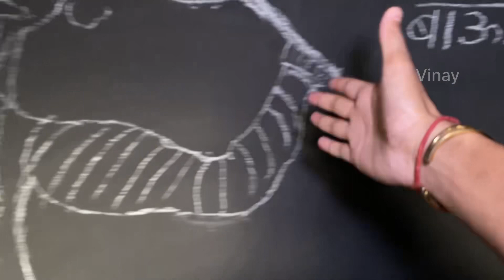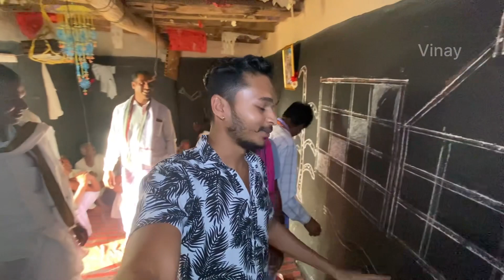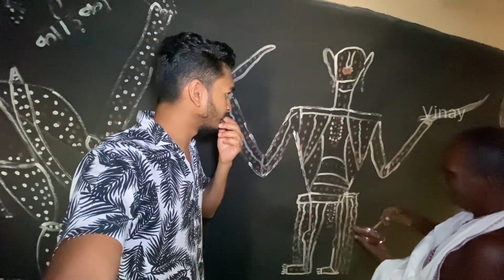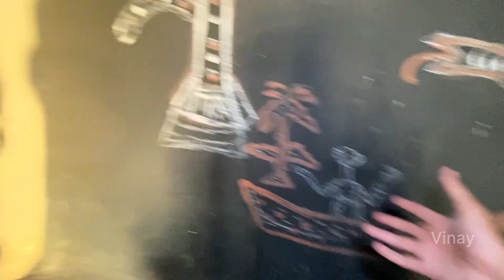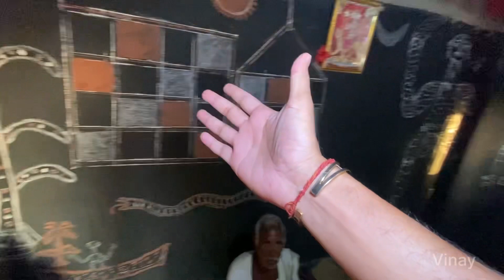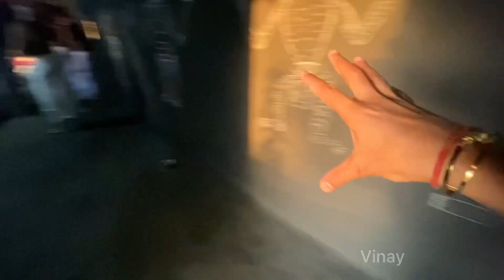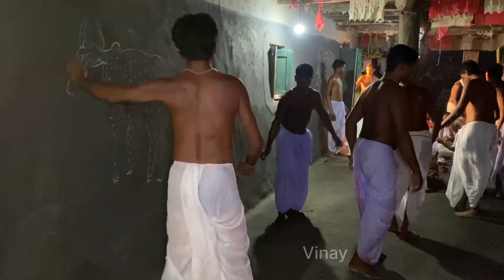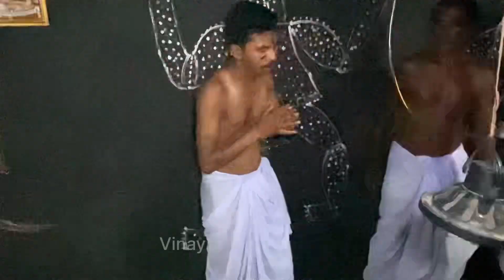The most Dangerous and Interesting worship of our society 🔥 || छोटे दिल वाले ना देखें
Your question:

saurabh joshi blog video
elvish yadav blogs on youtube
saurav joshi new video
saurav joshi today vlog
elvish yadav today vlogs
navratri special decoration
ganesh chaturthi decoration
navratri decoration idea at home
ganesh pooja decoration
food blogger new video
manoj food blogger
hindi food blogger
saurav joshi today video
indian vlogger vlog
pandey vlogger
manoj food blogger
vlogwithpoonam
uttarakhand vlogger vishal rawat
indian vlogger suraj
ginni pandey prank new vlog

 Indian Vlogs,
 New Vlog,
 Village Vlogs,
 Madhya Pradesh Vlogs,
 funny vlogs,
Hindi Vlog,
 desi vlog,
 school vlogs,
 trending vlogs,
family vlogs,
Viral Video,
Viral vlog,
village vlogger,
 lifestyle vlogs,
manojdeyvlogs,
my first vlog
vinay vlogs
vinay yadaw
vinay yadav block
vinay blog
vinay yadav vlogs
vinay vlogs
vinay yadav
cartoon dikhaiye
vinay
vinay yadav vlogs
vinay yadav
vinay vlogs
belly dance
cid
deepak aapat
tarot777
vinay
vinay vlog
vlog

hindivlog vinayyadawvlogs vloginindia vloginhindi souravjoshivlogs village villagelife villagevlog dailyvlog vlog vlogs vy